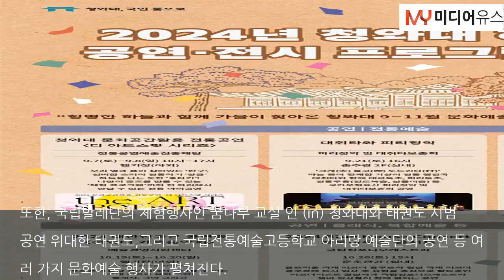청와대서 야간 개방부터 태권도 시범 공연까지? 기대 가득한 청와대!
[미디어유스 / 서민서 기자] 문화체육관광부 장관인 유인촌과 청와대재단 이사장 윤병세가 함께 협력하여 다채로운 문화 행사로 9월부터 11월까지 (서울특별시 종로구에 위치한) 청와대 가을을 더욱 특별하게 물들일 예정이다. 문화체육관광부 정책 담당자는 "가을은 청와대의 특별함이 더욱 돋보이는 계절이 될 것"이라며 "청와대에서 더욱 많은 문화 행사를 열어 다시 찾는 청와대, 사랑받는 청와대를 만들어갈 계획이다."라고 했다.추석 명절을 기념하..본문기사 더보기. 기자